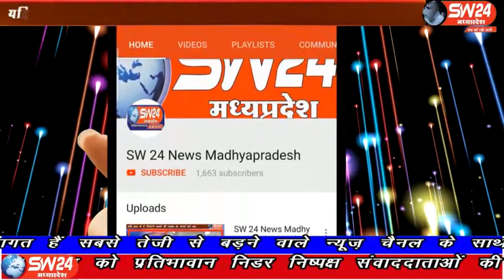sw24news betma, 29.03.2020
मानव अधिकार और अपराध नियंत्रण संगठन संस्था बेटमा द्वारा इस संकट की घड़ी में कई कार्य किये जा रहे है। बेटमा लॉकडाउन कर्फ्यू के दौरान संस्था बेटमा अभी तक पुलिस प्रशासन के साथ डयूटी कर रही थी बेटमा से संवाददाता की रिपोर्ट#sw